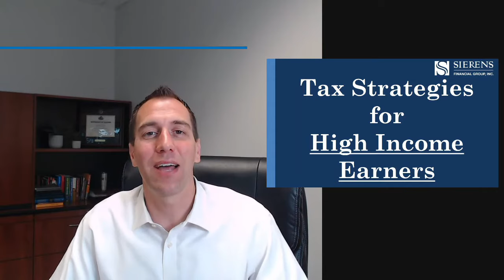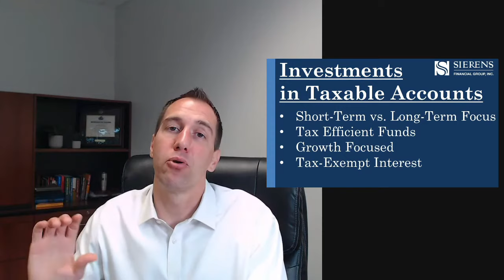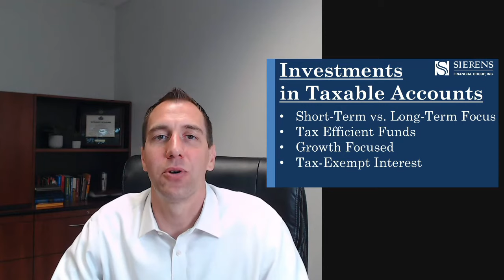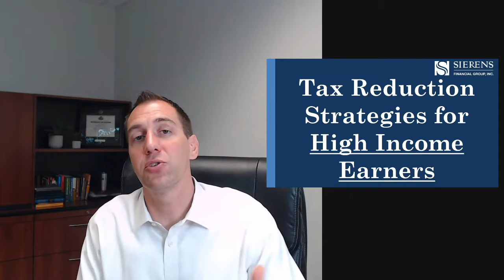Tax Strategies for High Income Earners to Help Reduce Taxes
This video covers 11 tax strategies for high-income individuals and families to help reduce taxes and keep more of your hard-earned money with you and your family.  Whether you are a high-income earner looking for tax strategies to reduce your tax bill or you have maxed out your retirement accounts and just wondering where to save your surplus in the most tax-efficient way, this video will provide actions to help both your short-term and long-term tax bills

As your income rises, your tax rate rises.  When this happens not only is your income being taxed at a higher rate, but you will also pay a higher tax rat on any interest, dividends and gains that you have in non-retirement accounts.  One of the challenges becomes how to reduce taxes for high income earners.  In this video, I cover 11 tax saving strategies for high-income earners.
1.  Strategies in utilizing retirement accounts
2.  Strategies for Investment in non-retirement accounts
3. Contributing to a Health Savings Account
4. Deferred Compensation Plans
5.  Contributing to 529 Plans
6. Utilizing Tax-Deferred Annuities
7.  Choosing the Right Business Structure
8.  Utilizing Life Insurance that Builds Cash Value
9.  Investing in Real Estate
10.Charitable Strategies
11. Gifting